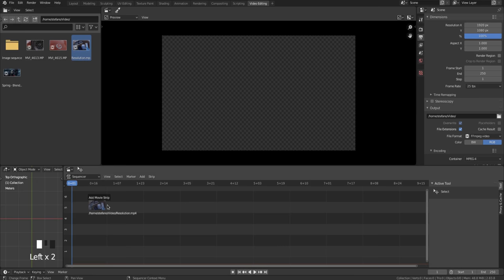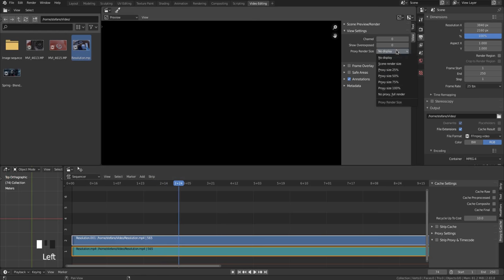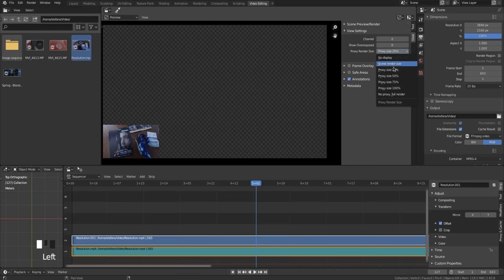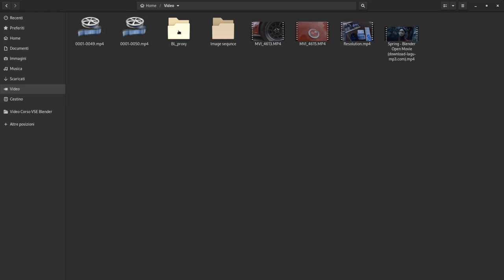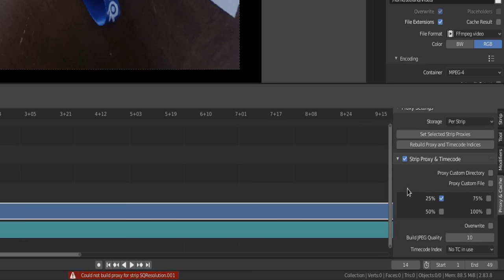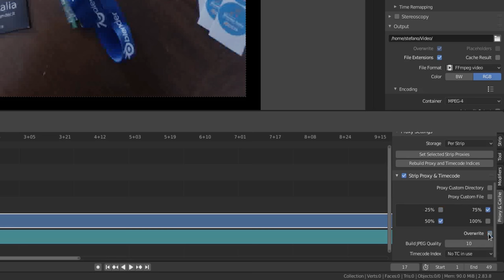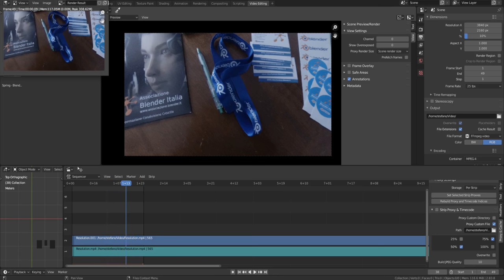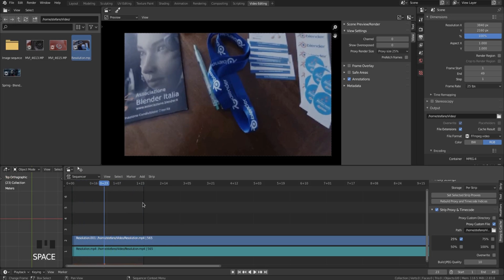10-Blender Video Sequence Editor-Proxy and Bitrate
10-Proxy and Bitrate
In questo decimo video vediamo come risolvere eventuali rallentamenti e perdita di frame durante la riproduzione in fase di montaggio video.
00:17  Import strip 4k and set project
01:00  Proxy Render Size
02:08  Example Set Proxy

03:20  Rebuild Proxy
04:11  Proxy Property
04:42  View Settings, Proxy Render Size
05:02  Build JPEG Quality
05:32  Overwrite
06:24  Bitrate
06:51  Multi Rebuild Proxy Size
07:27  Off Strip Proxy & Timecode
07:50  Proxu Custom Directory
08:04  Proxy Custom File
08:59  Codec Proxy
09:16  Proxy Lossless